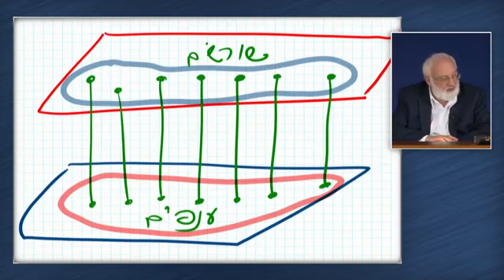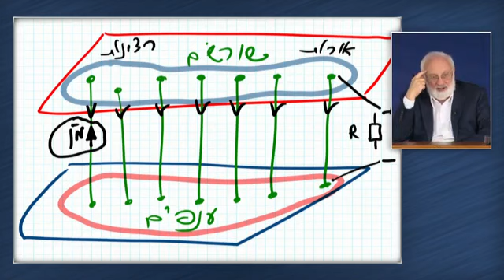"A Essência da Sabedoria da Cabala " Item 26 2017-05-17